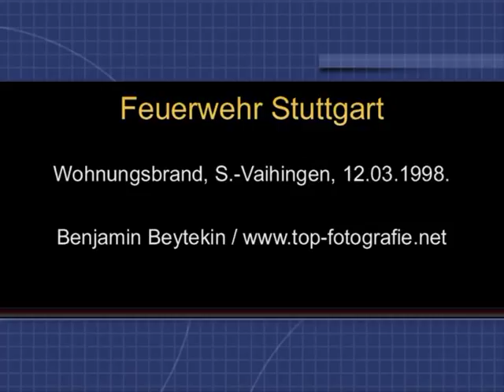Feuerwehr Stuttgart: STRUCTURE FIRE + INSIDE VIEW / Wohnungsbrand + Innenansicht, 1998.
Feuerwehr Stuttgart:
STRUCTURE FIRE + INSIDE VIEW / Wohnungsbrand + Innenansicht, 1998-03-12.
One serious and three minor injuries / Ein Schwer- und drei Leichtverletzte.

Einheiten / units:
5/3, LZ-5, 5/83-2, 5/65-1 AB-A
0/6
FF-Abt.Vaihingen

2 RTW, 1 NEF, EvD

3 C-Rohre